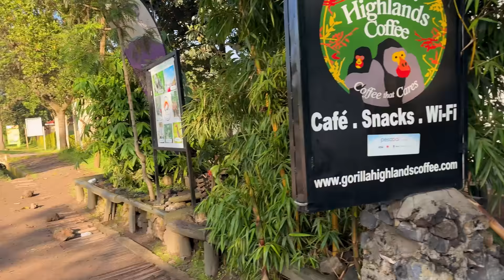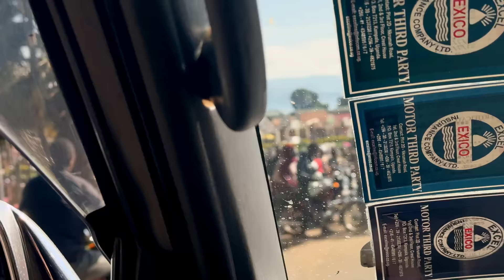UGANDA - jeden z NAJBIEDNIEJSZYCH krajów świata